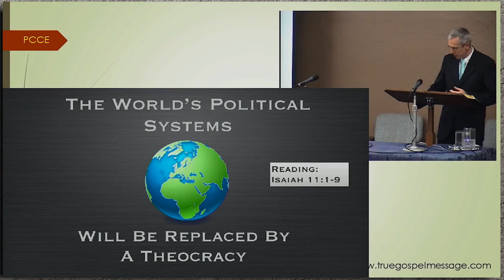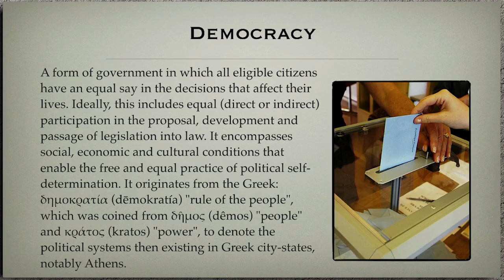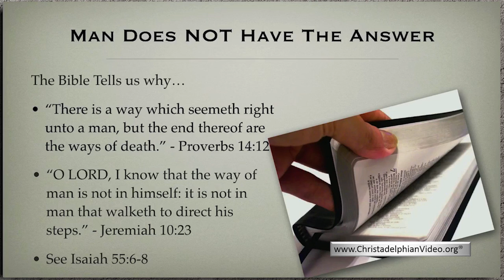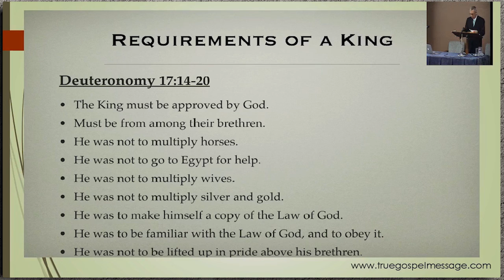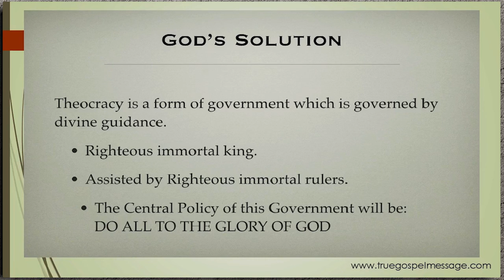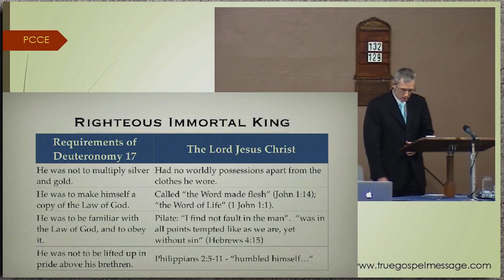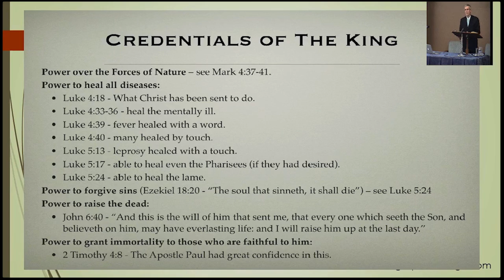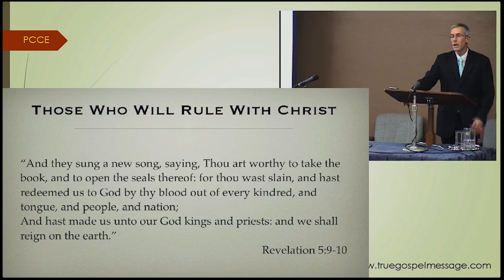The Worlds Political Systems Will Be Replaced by a Theocracy